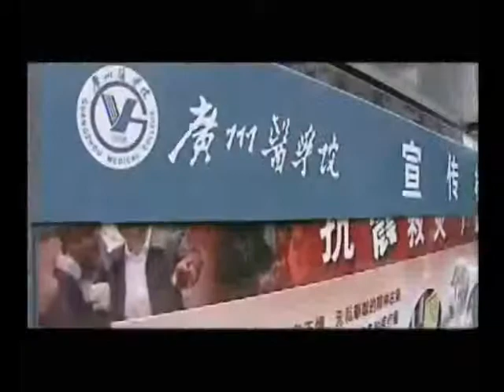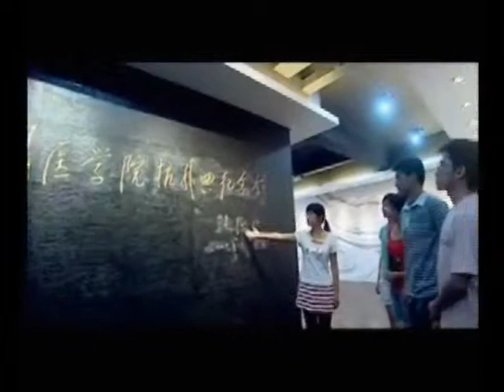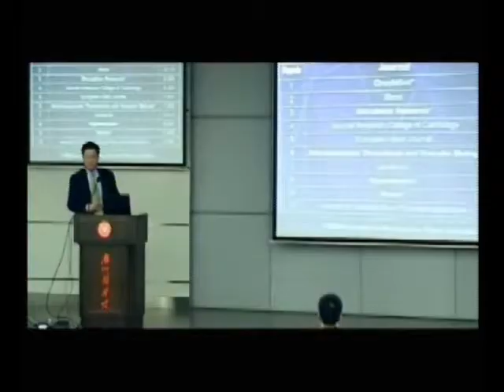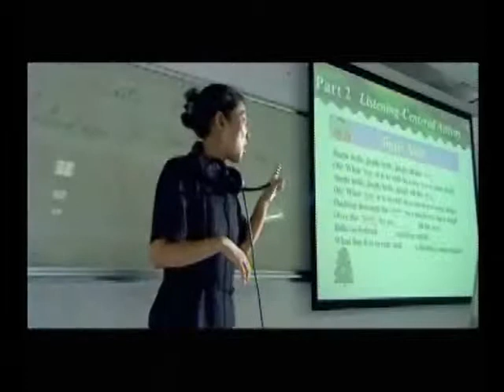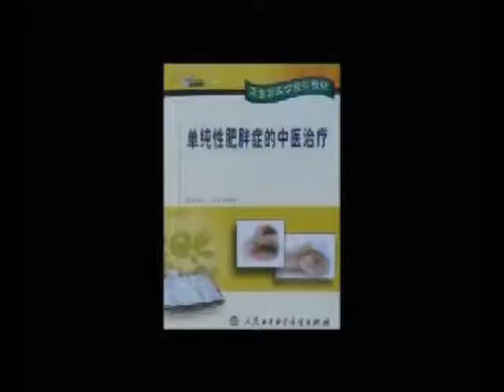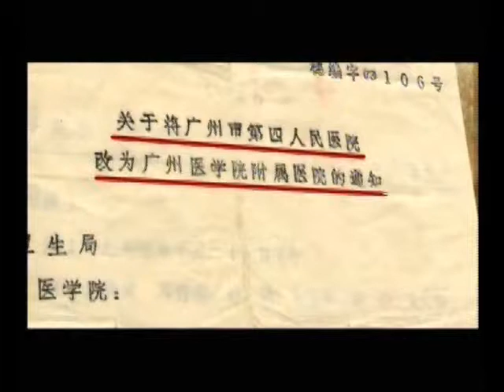Guangzhou medical university of China medical tourism.flv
Many of our patients travel to Guangzhou from all over the world for medical treatment and tourism. China medical tourism can help with becoming a patient, travel arrangements and language assistance. If you want to know more about our services, please browse the web:htttp://

Guangzhou Medical University (GMU), founded in 1958, situated near the Liuhua Lake Park in the center of Guangzhou, is a full-time medical University. GMU is qualified by Ministry of Education, China to recruit international medical students in English since 2010.
Guangzhou Medical University is composed of four campuses,the Main Campus is located in Dongfeng Xi Road and the other three campuses respectively located in Longdong,Haizhu and Jianggao.
There are School of Basic Science, School of Health Management, School of Public Health, Nursing School,Graduate School, School of Continuing Education , as well as three clinical schools combined with affiliated hospitals in GMU.
Every year, GMU recruits 1,500 undergraduates and 550 postgraduates (master and doctors).
There are 18 full time undergraduate medical programs, including Clinical Medicine, Medical Laboratory, Medical Imaging, Nursing, Anesthesiology, Oral Medicine, Preventive Medicine, Pharmacy, Rehabilitation Therapy, Health Administration, Biomedical Engineering , Applied Psychology , Biotechnology, Western Medicine in Clinical Medicine ,Law, Marketing, Statistics and Information Management& Information System . The M.A. programs and Ph.D. programs are totally 35.
In addition to excellent academic programs and a faculty comprised of experts in every field of medicine, our university is devoted to medical research and has made great achievements in medical field GMU boasts the following research institutes:

Chemical Carcinogenesis Research Institute
Orthopedics Research Institute
Gynecology and Obstetrics Research Institute
Medical Ethics Research Center
Neuroscience Institute
Respiratory Diseases Research Institute (It is the only State Key Laboratory in Guangdong provincial Universities.)
Research Institute of the Humanities and Social Sciences
Tumor Research Institute
Venom Research Institute
The academic periodicals edited and published by Guangzhou Medical University are as follows
Chest (in Chinese) and Guangdong Medicines
Journal of Guangzhou Medical University
Journal of Modern Medical Bioengineering
Journal of Thrombosis and Hemostasis
The Chinese Journal of Arthroplasty
In the past several years, GMU has successively communicated in terms of academic affairs with many foreign universities and built up good cooperation with universities and research institutes as follows：
The University of Edinburgh
University of Birmingham
Royal University of all Practitioners
University of London
University of Western Brittany
University of Wolverhampton
Harvard University
The University of Washington
San Francisco State University
Arkansas State University
Indiana University
Queensland University of Technology
The University of Western Australia
Hong Kong University
Chinese University of Hong Kong
The Hong Kong Polytechnic University
College of Dentistry, Yonsei University
Chung Shan Medical University
Taiwan University College of Medicine
I-Shou University
Kiang Wu Nursing College of Macau Add: 195, Dongfeng Xi Road, Guangzhou